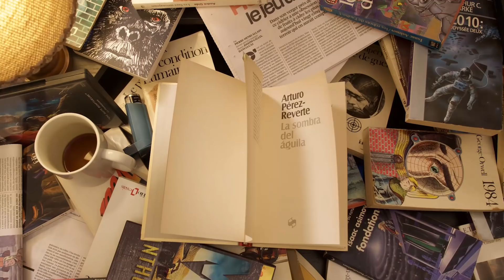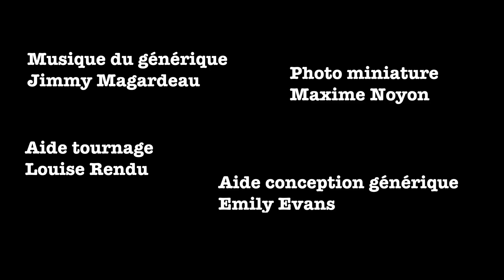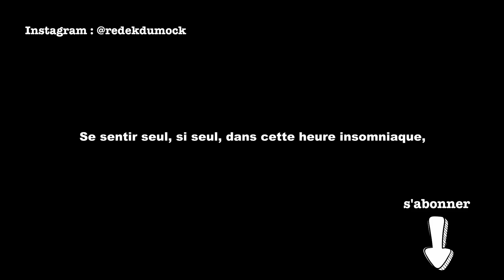À la faveur de la nuit.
Dimanche à dix heures, la chaîne de réflexions sans cut.

À propos du poème de Desnos, "À la faveur de la nuit", récité au début de cette vidéo.

Il est clair que ce texte est tributaire d'une époque qui considère la femme avant tout comme un objet sur lequel se plaquent les rêvent, les fantasmes du sujet masculin. Il y a, me semble-t-il, dans cette rêverie sur l'aimée absente qui se voit remplacée par une inconnue, un jeu littéraire sur le motif du voyeur, motif dont on peut retracer la généalogie de Madame de La Fayette à Proust en passant par Baudelaire. Dès lors, tout spectateur averti accueillera avant tout ce texte pour ce qu'il est, c'est-à-dire une construction esthétique.

Vient alors la question que soulève le féminisme, et avant lui tous ceux qui incriminent les représentations dominantes : faut-il continuer à colporter - et glorifier, en les sacralisant et en les récitant les yeux fermés avec un air inspiré - des textes qui participent à normaliser un rapport de domination (ici celui de l'homme sur la femme, le voyeur étant celui qui possède le pouvoir du regard tandis que l'autre est systématiquement renvoyé au rang d'objet) ?

Je dirais que certains régimes de représentations, notamment ce que j'appellerais le régime esthétisé, semblent au premier abord mettre à distance toute incrimination morale tant ils se présentent comme un simple jeu de formes : cela semblerait absurde de dire "BipBip est trop cruel avec Coyote" ou "La famille de Gregor Samsa est monstrueuse avec la pauvre Gregor ! C'est un scandale !". Cependant il faut aussi prendre en compte le fait que, si toute notre culture, tous nos récits, tous nos motifs, toutes nos formes esthétiques, reposent sur des idéologies qui détruisent, écrasent, excluent constamment les mêmes groupes, il devient sacrément difficile de soutenir qu'il s'agit toujours de simples jeux formels : il y a bien un propos qui se transmet et qui, sans aucun doute, infuse en nous. Il faut donc constamment à mon sens accompagner ces textes d'un appareil critique pour bien marquer le régime spécifique qui est le leur. Un régime fictif et daté historiquement. C'est ce que je m'attache à faire ici.

Beaucoup ne liront pas cette description ? Certes, mais ce poème se trouve au début d'une vidéo visiblement construite comme un cheminement dialectique qui vient donc placer chaque partie comme au-dessus de la précédente. Le fantasme de métamorphoser l'autre (qui demeure circonscrit à un forme bien séparée du réel, dans la mesure où il s’agit visiblement d’un poème qui met en jeu un personnage fictif) est vite remplacé par la possibilité de le rencontrer dans son altérité.

On peut aussi alléguer l'impossibilité pour certaines personnes d'adopter un régime de réception distancié à cause de leur âge, de leur culture, ou, souvent dans ce cas, d'expériences qui les obligent tout simplement à rattacher tous les récits de violence quels qu'ils soient à leur propre vie. C'est un vrai problème... Pour l'instant je ne sais pas comment y répondre parce que j'ai lu ça et là que les triggers warnings étaient en réalité inefficaces. Enfin, si ce motif du voyeur s’intègre clairement dans la culture du viol, il n’en est pas pour autant à mon sens un élément assez violent pour nécessiter un trigger warning.